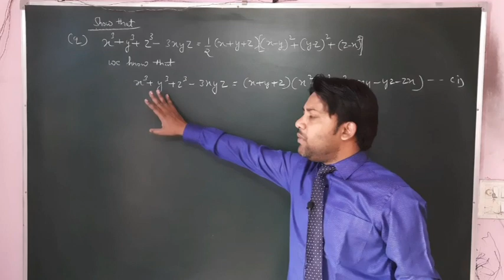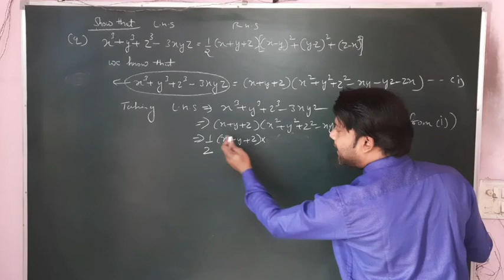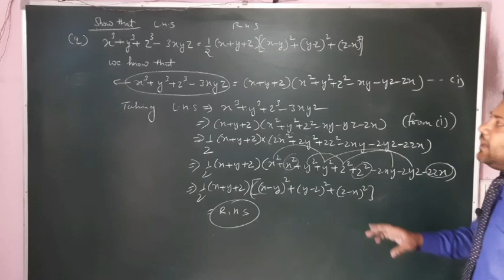9th class polynomial x3+y3+z3-3xyz=1/2(x+y+z)[(x-y)2+(y-z)2+(z-x)2] rd Sharma and rs Agrwal ncert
x3+y3+z3-3xyz=1/2(x+y+z)[(x-y)2+(y-z)2+(z-x)2]
 rd sharma and rs Aggrawal QUESTION